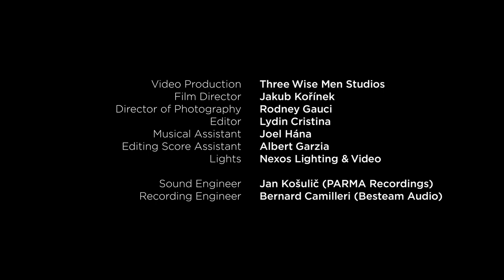Mediterranean Dances, Camilleri – Malta Philharmonic Orchestra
Sergey Smbatyan Conductor

Mediterranean Dances
Charles Camilleri

Mediterranean Dances is one of the most energetic, vigorous, and stylistically cohesive works to emerge out of Charles Camilleri’s prolific pen

Camilleri Mediterranean Dances, Orchestra Resounds – 9 March, 2021

The project is part of the MPO Online Programme as the  orchestra  seeks  to  diversify its music-making.